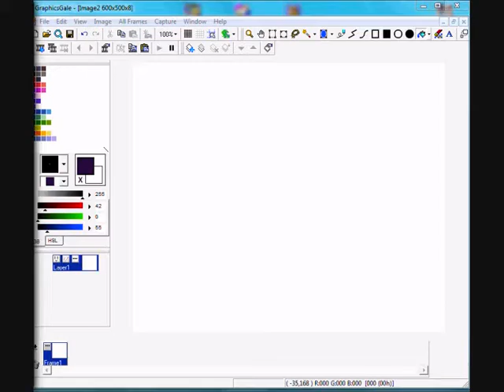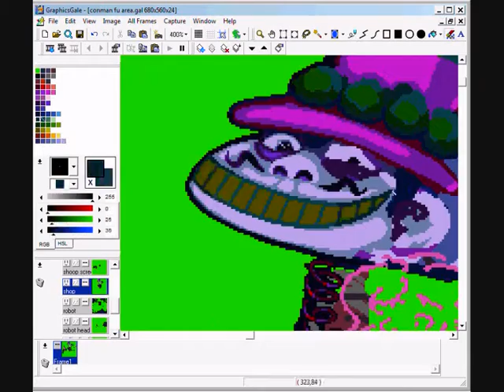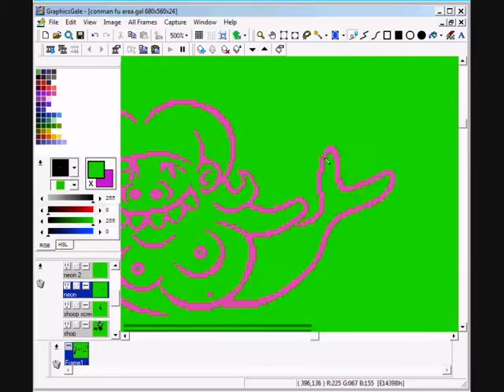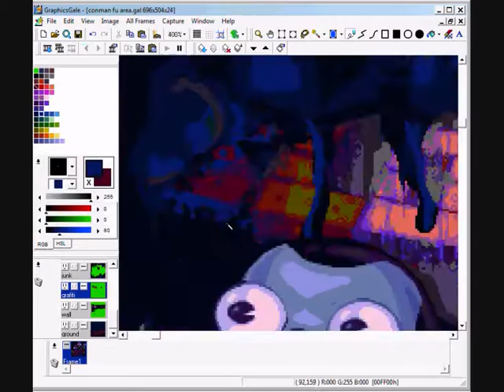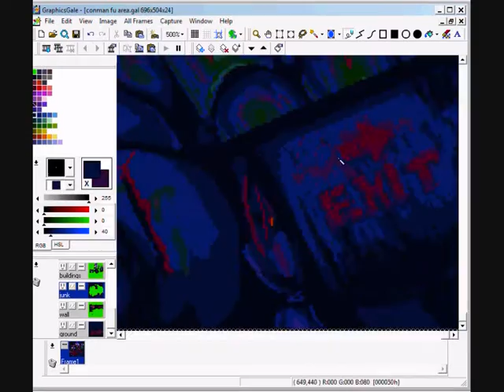Pixel Art: Making the Junk area